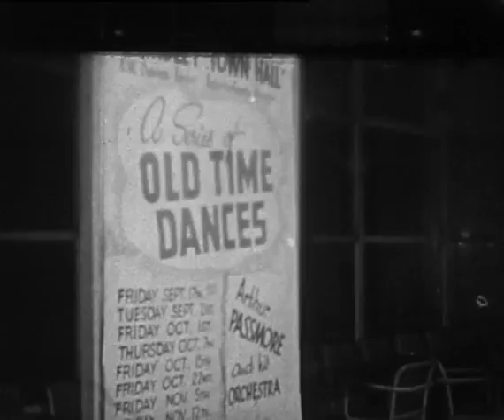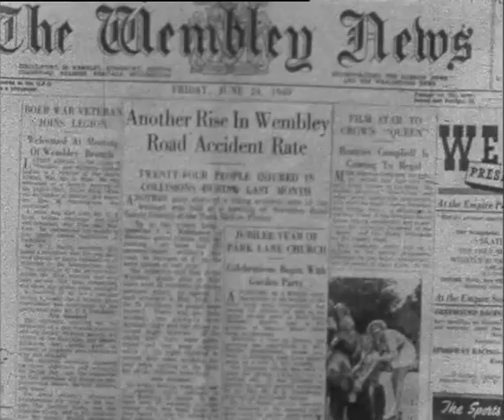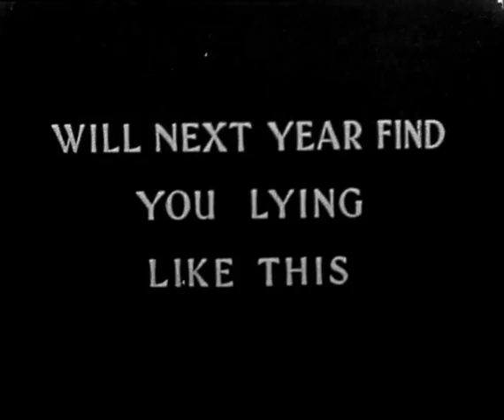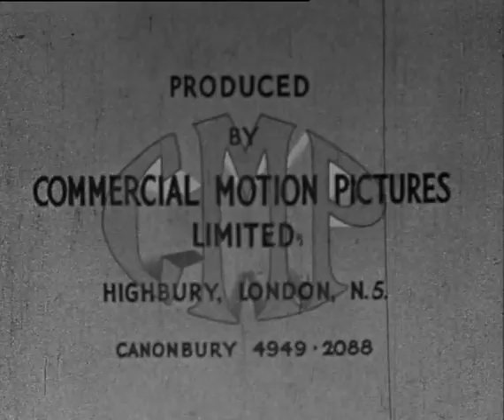These Can Be Yours (1949)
A public information film unlike any you might see today, 'These Can be Yours' was made by Wembley Road Safety Council in 1949, and has survived as a fascinating piece of local and social history. Learn how you can enjoy the good life and avoid the perils of dangerous motor vehicles!

This film is from Brent Archives, London, which holds the records of the London Borough of Brent and its predecessors, Wembley and Willesden, as well as the records of local schools, businesses and individuals.
Film copyright London Borough of Brent

(The full catalogue record for this film, LSA/0071, is available at www. londonsscreenarchives.org.uk.)